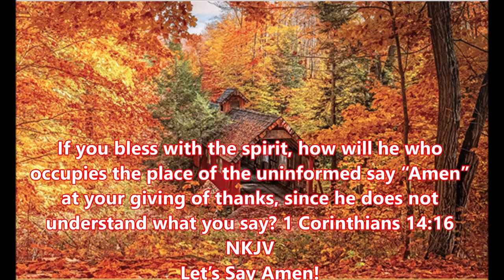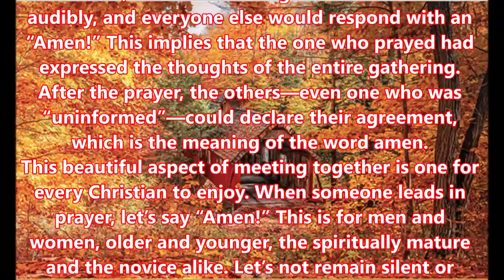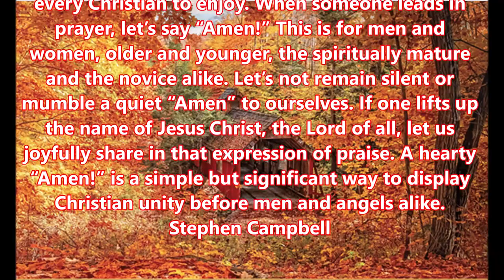If you bless with the spirit, how will he who occupies the place of the uninformed say “Amen”